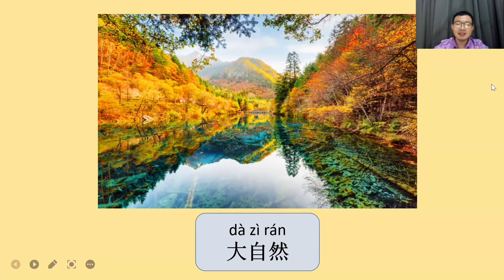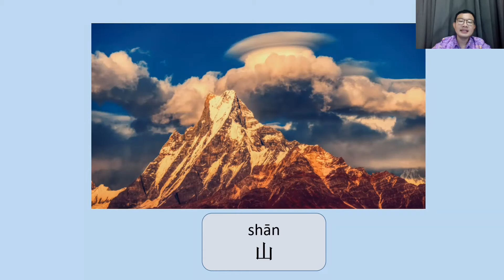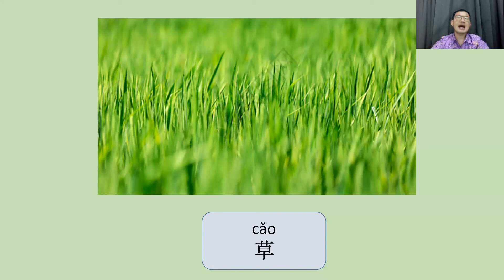Wat Chalor School Chinese beautiful nature